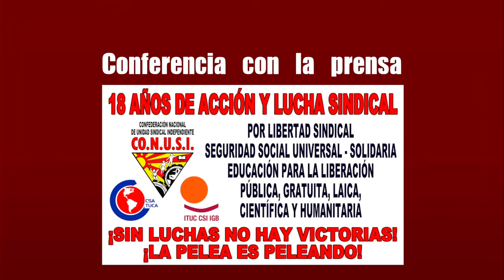XVIII Aniversario CONUSI ASEUPA